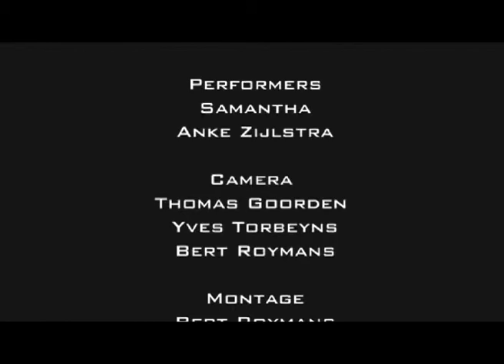Touch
with Anke Zijlstra